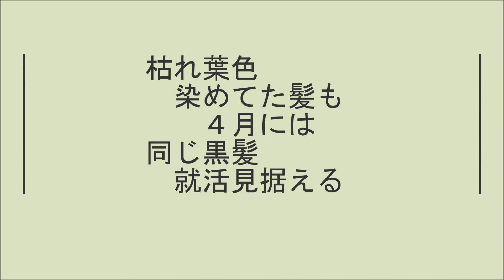短歌 お題「同じ」 - 2 - Created by Movie Maker and SofTalk ソフトークで読み上げ